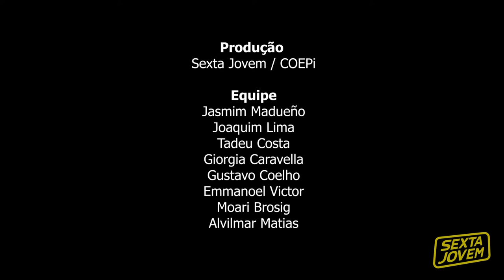Lucas Abreu - Sinestesia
Artista: Lucas Abreu

Finalista do concurso musical Sexta Jovem - 2021

Se você gostou do Lucas Abreu com a música autoral "Sinestesia", dê seu like! Cada curtida vale 1 voto.
Votação aberta até o dia 21 de novembro de 2021.

Filmagem e edição: Gabriel Rovo Dias
Gravação e mixagem: Ricardo de PIna

 A Sexta Jovem é uma realização da COEPi e tem o apoio do Fundo de Arte e Cultura de Goiás pelo Edital de Fomento da Juventude de 2018 e da Prefeitura de Pirenópolis!